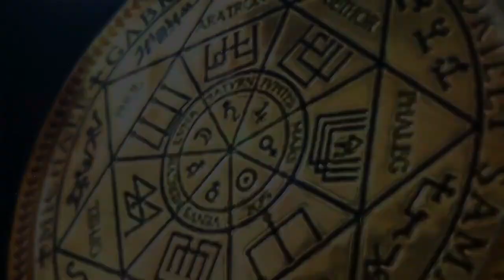Джинн 8023 уровня | Клинок | Бес | Саламандра | Спрут | Инсектоид | ARGO VP2 регрессивный гипноз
В этом сеансе нас неприятно удивил джинн 8023 уровня, который вонзил клинок в биополе нашей  клиентки, одел на нее перчатку и забрал все ее финансы.  Также из биополя Татьяны были удалены бес, саламандра, спрут и инсектоид. ARGO VP2 регрессивный гипноз находит все.

0:00   Приветствуем тонкую копию Татьяны. Сканируем ее фантом.
02:00 Обнаружен: джинн 8023 уровня, спрут, инсектоид, бес, саламандра.
05:06 Разговор с джинном.
07:09 Реверс энергий.
08:26 Обнаружили перчатку джинна.
11:42 Спрут забирает все свое.
13:11 Инсектоид забирает все свое.
13:56 Бес забирает все свое.
16:06 Саламандра забирает все свое.
20:25 Отпускаем сущностей на их частоту.
21:42 Отпускать ли, коварного джина?
24:06 Аннулируем договора.
25:48 Возврат в тело.